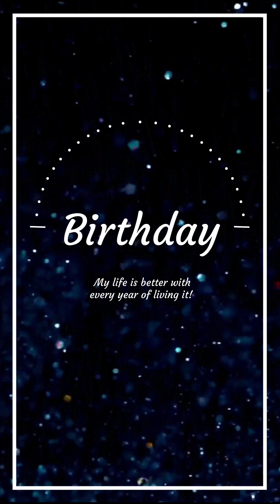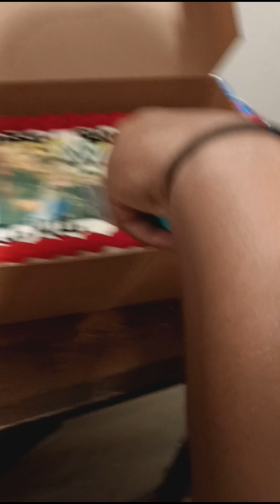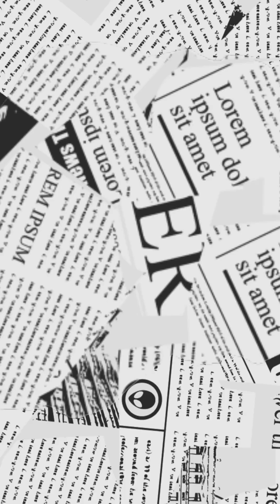lakie 12th birthday party